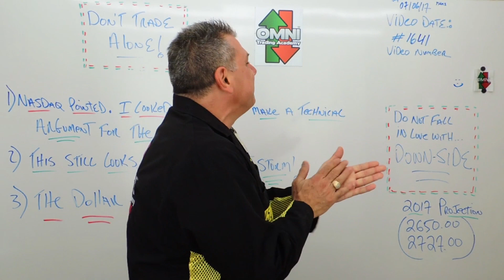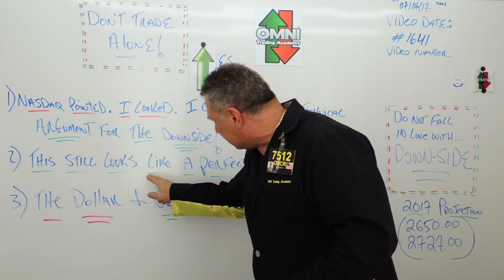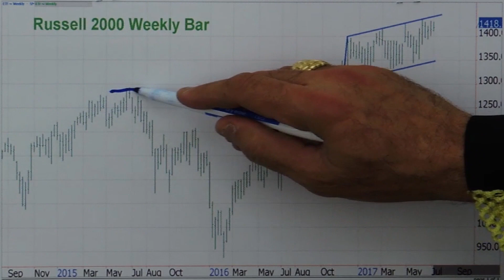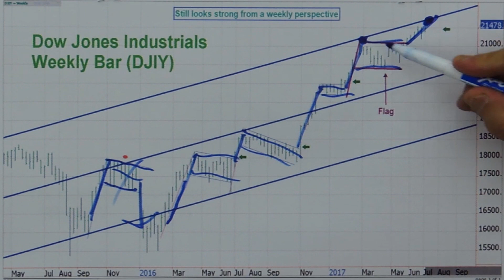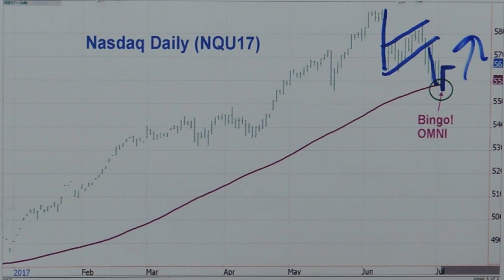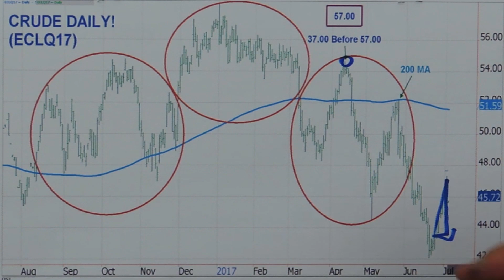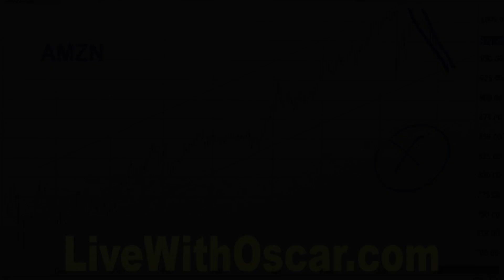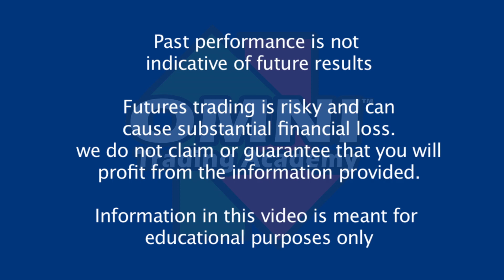Oscar Carboni Says Although I Tried, No Bearish Argument Long Term In Stocks 07/06/2017 #1641